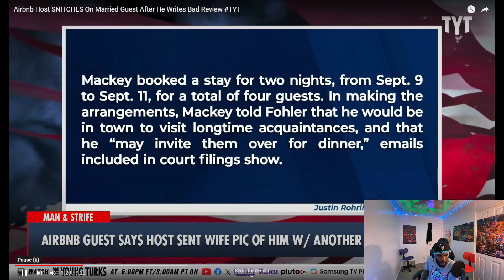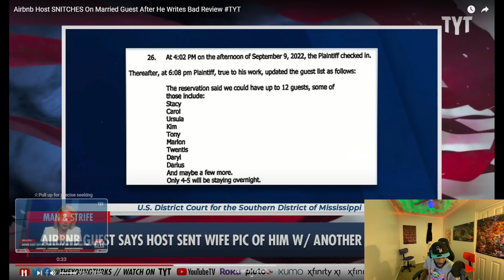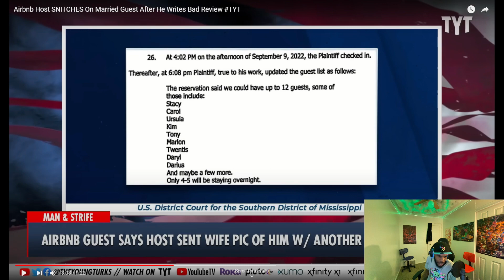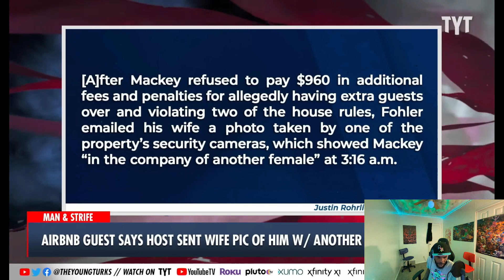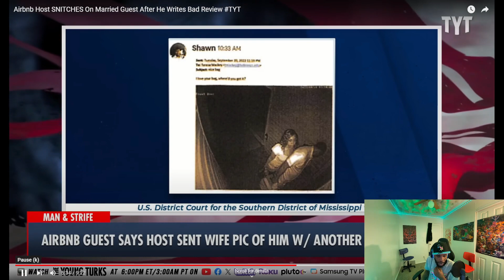Airbnb Host Sued For Causing Divorce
Airbnb host gets sued by tenant for sending pictures of him cheating to his wife after he left a bad review.